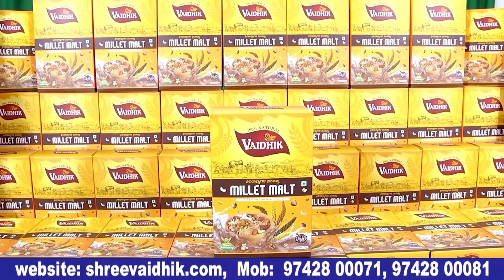ಹೈಡ್ & ಸೀಕ್ ಚಿತ್ರದ ಬಗ್ಗೆ ನಾಯಕ ಅನೂಪ್ ಏನ್ ಹೇಳುದ್ರು ಗೊತ್ತ ?